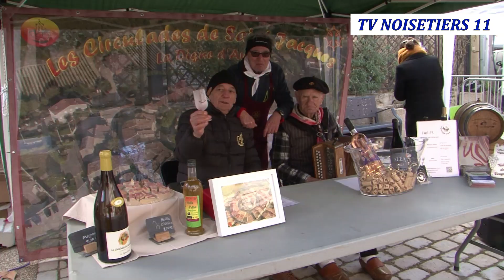Bilan Carnaval Saveurs et Truffes 2023 La Digne d'Aval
Ce dimanche 26 février 2023 avait lieu la 7e édition "Carnaval Saveurs & Truffes" à La Digne d'Aval.
Jordan Rocamora président du Comité des Fêtes du village dresse à chaud un premier bilan de la manifestation 2023.
Un reportage complet de la journée sera diffusé lors d'une prochaine édition.